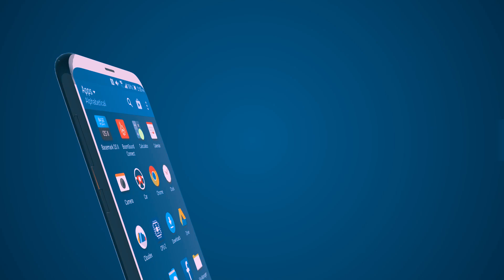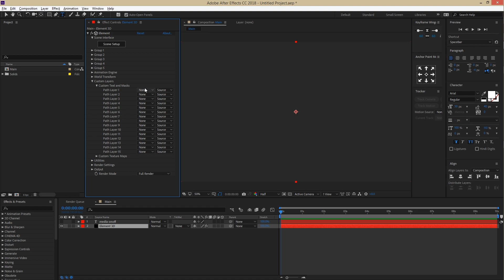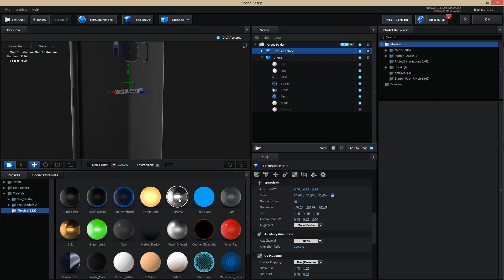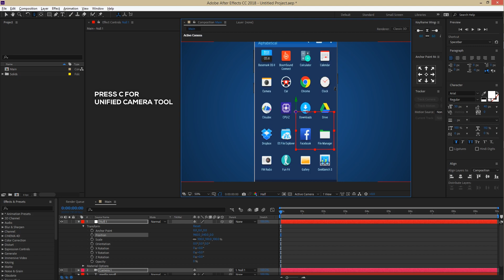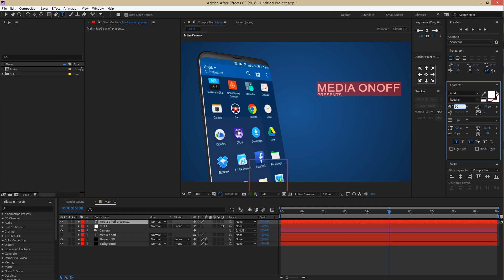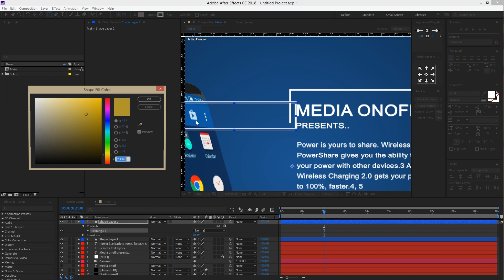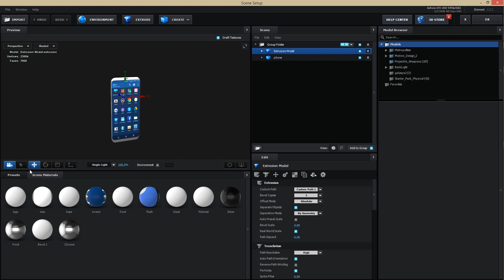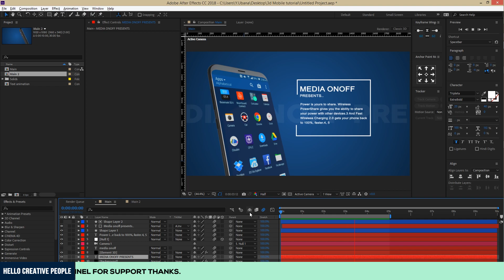3d Mobile Animation After Effect Tutorial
In this video we will design 3d mobile animation with After effect you do not need to use cinema 4d or 3dS MAX to design this cool 3d animation.
The good thing about this video is that You can use any other 3d mobile device whether it is Samsung and Apple or any kind of 3D objects and I will explain how I have made this possible.

My Top recommended Templates

After Effect recommended Business Style Tutorial

For MoreEnquires